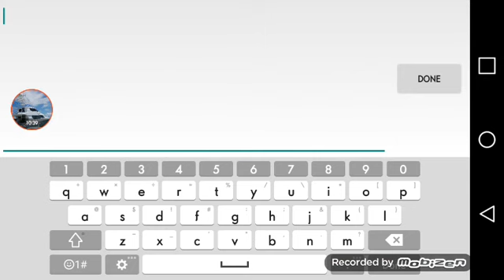Geometry Dash - Playing JonathanThePro3's Levels